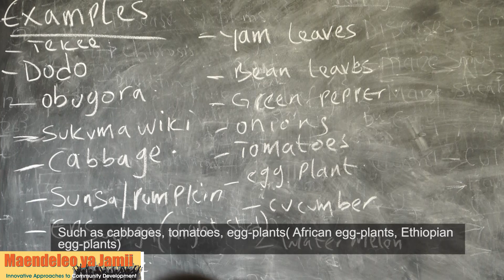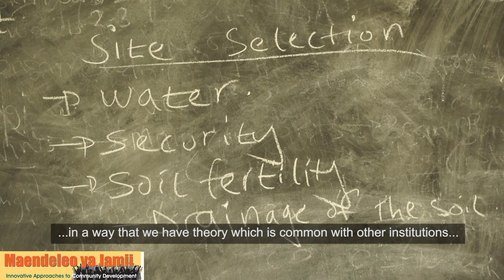Skilling Youth - Haggai